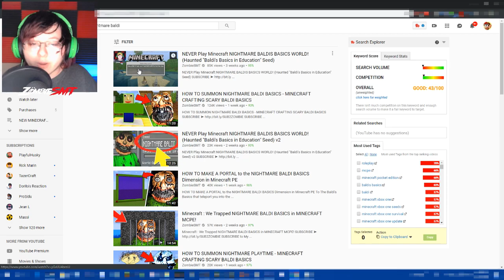Do NOT Use the NIGHTMARE BALDI BASICS SEED in Minecraft at 3:00 AM.. (Baldi Basics World)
Do NOT Use the NIGHTMARE BALDI BASICS SEED in Minecraft at 3:00 AM.. (Baldi Basics World) w/ ZombieSMT!

Games I play:

Minecraft (PC/MAC)

Minecraft PE

Minecraft Xbox One

Minecraft Playstation 4

Minecraft Nintendo Switch